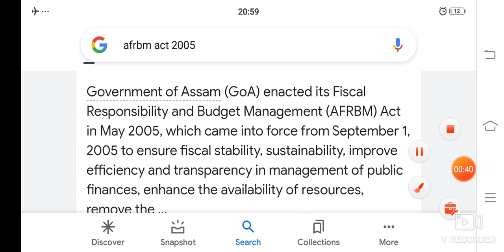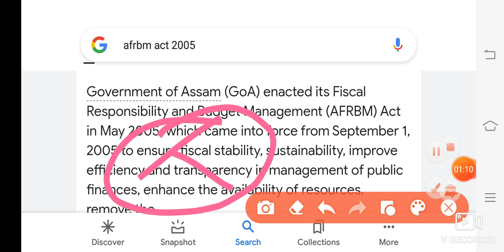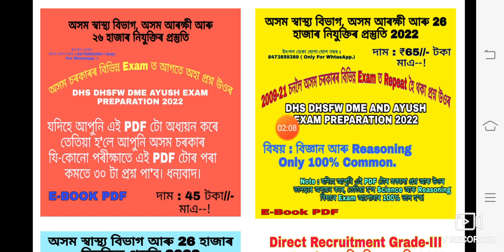Big News পুনৰ Dhs4/3 Result আহিব~What were the first results of dhs? now will the second list come?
DME ৰ 2008 পদৰ Exam ৰ বাবে ( চন 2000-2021 চনলৈ ) বিভিন্ন পৰীক্ষাত আহি থকা পুৰনি প্ৰশ্ন কাকত সমূহৰ Common Pdf লবলৈ :

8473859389 ( WhatsApp ত Msg কৰাৰ লগে লগে Reply নাপালে অনুগ্ৰহ কৰি অলপ অপেক্ষা কৰিব)